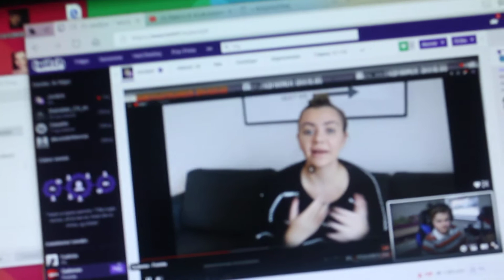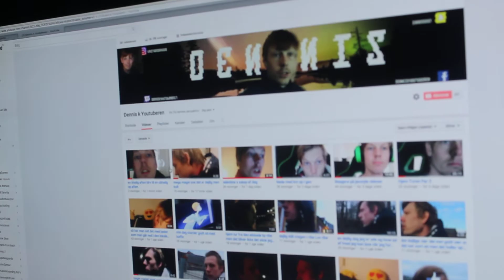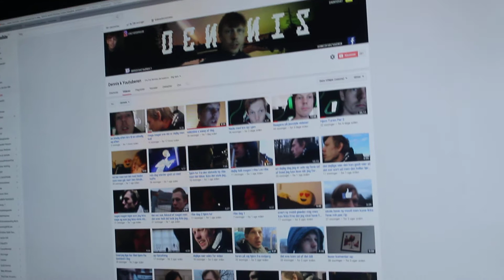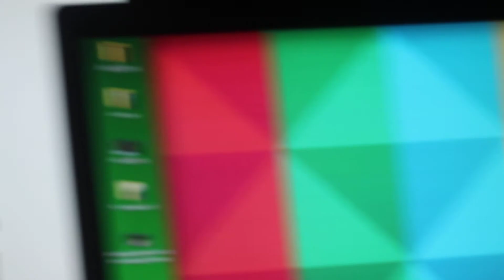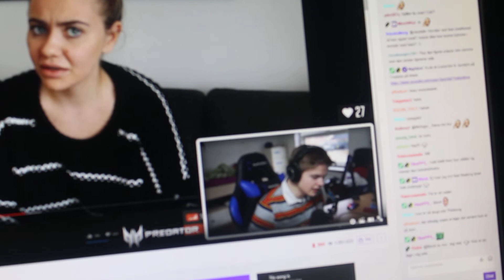snyd ikke folk det kan gå galt se sel rip gg festival kommer ikke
DENNIS  KRISTIANSEN

Instagram navn
Dennis Kristiansen 4228

siriminven5

Dennis@dennis36959938